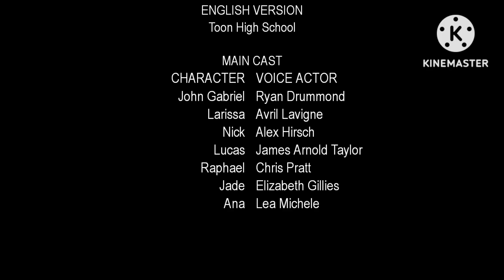Ensino Médio Animado | T01E01 - O Primeiro Dia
Finalmente aqui está o 1° episódio do meu primeiro desenho animado teen, Ensino Médio Animado. Esse desenho mostrará a minha trajetória no Ensino Médio na Escola Animada (a mesma escola que a Any Malu estudava). Espero muito que vocês gostem!!!

OS VÍDEOS E MÚSICA NÃO SÃO DE MINHA PROPRIEDADE!!!

Pertencem a: Cartoon Netsork, ViacomCBS, etc.